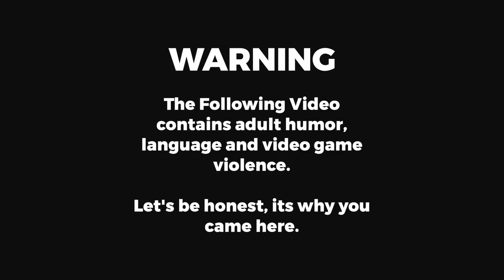GTA V LSPDfr - Episode 10 - Law and Disorder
Join us on Officer Kate Riley's adventures with the various Law Enforcement departments and sub-divisions of San Andreas
 in the wonderful world of the LSPDfr modification for Grand Theft Auto V.

Today, Kate throws out her uniform as she rolls with the the LSPD detectives branch for some plain clothes crook catching capers...

And another jumper. (Not my skillset it seems).

(Minor note, due to a recording messup, the video came out in 720p, things may not be 100% as crisp as usual for this episode, but I assessed it as more than acceptable, and the footage was good, I didn't want to waste it.)

Credit:
Intro Video- Argon Gaming.